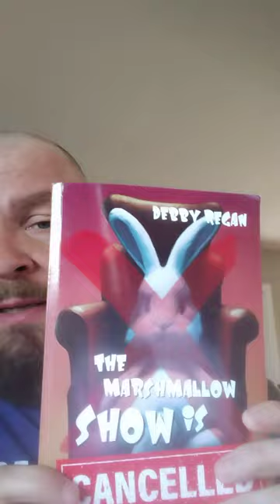St. Baldrick's aftermath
Linder
Jason
Dave
Chris
Becky
AJ
Nate
Justin
Heather
Amelia
Colin
Gywer
Kelby
Ronnie
Tammy
JT

Donors
Michelle
Sabrina
David
Christin
Joe
And of course Mario of Charlotte

When they purchase through your link, you get a free box AND your friend gets a bonus sample pack with their order!

Give friends a year's supply of Vitamin D3+K2 plus 5 free AG1 Travel Packs.

The Marshmallow Show is Cancelled